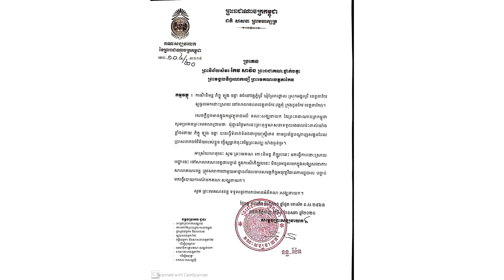នោះ! សម្តេចសង្ឃនាយក ឲ្យកោះនិមន្តភិក្ខុ ឡុង​ ចន្ថា ចូលក្នុងសង្ឃសវនាការសាលាខេត្ត ហើយ...News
សូមអធ្យាស្រ័យ

ចំពោះការមិនបានតប ខំមិនបានគ្រប់គ្នា

Ms Socheata